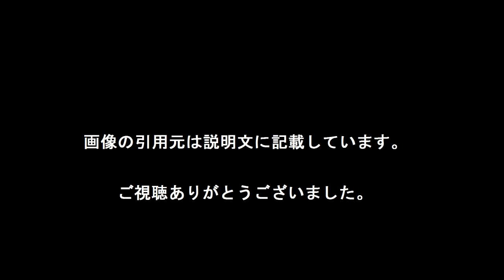華原朋美、SNS“お尻写真”に反省[わくわく動画倶楽部]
「WowApp」ご存知ですか？限りなくLINEに似ています。違うのは無料で通話しているだけで、あなたが眠っている間も、お金が入ってくることです。登録は⇒

　歌手の華原朋美が20日に放送される日本テレビ系バラエティー『有吉反省会2時間スペシャル?真夏のカミングアウトSP?』（後9：00）に出演。「SNSで定期的にお尻の写真を載せる」ことを反省する。また、先日7歳下の実業家の男性と真剣交際していることを公にしたばかりの華原が独自の恋愛論も展開する。

　華原の反省に困惑しつつも話を聞くMCの有吉弘行だったが、華原は「自分のお尻を誇りに思う」とまさかの開き直り。華原は終始、マイペースな発言と振る舞いで有吉をタジタジにする。

　今回はほかにも、できれば夏に会いたくない、濃厚なキャラクターの反省人が集合。超イケメン俳優のＩがオネエをカミングアウトし、スタジオが騒然。さらには、お金への独自のこだわりを見せるグラビアアイドル・杉原杏璃、大女優なのに吉本興業に所属して周囲をザワつかせている手塚理美、本人も見分けがつかないアレクサンダーのそっくりさんなどが登場する。[引用元　Biglobeニュース]

【引用元画像】
00:00:00.00 → ・華原朋美が『有吉反省会2時間スペシャル』に出演、SNSでお尻の写真を ...

00:00:10.00 → ・華原朋美がInstagramでお尻披露！「男友達がぶっ飛んだ写真載せろと ...

00:00:20.00 → ・華原朋美、Tバック状態でお尻モロ出し！ 40代とは思えない「プリケツ」に ...

00:00:30.00 → ・華原朋美のニュース - 華原朋美の“話題作り”も手詰まり状態で ...

00:00:40.00 → ・安藤美姫、華原朋美との“お尻フリフリ”動画に「ウザさ倍増」！ “炎上 ...

華原朋美
お尻
モロ出し